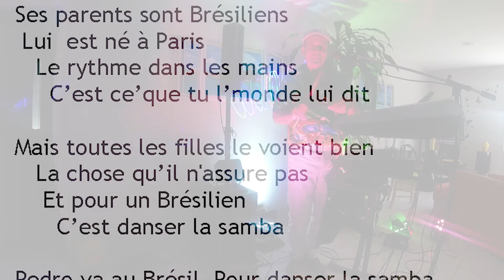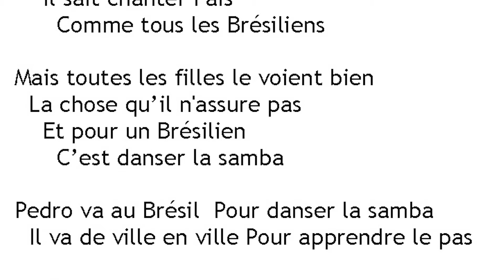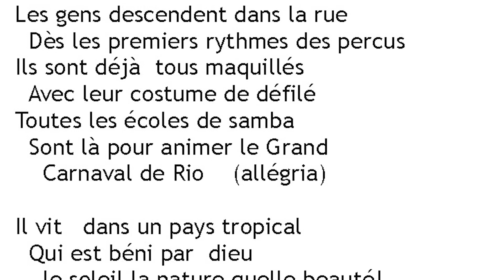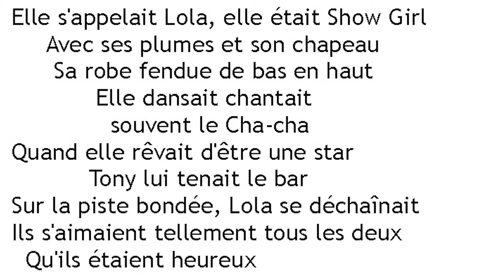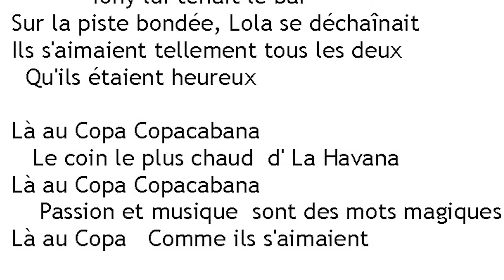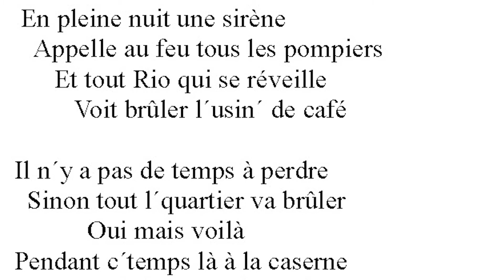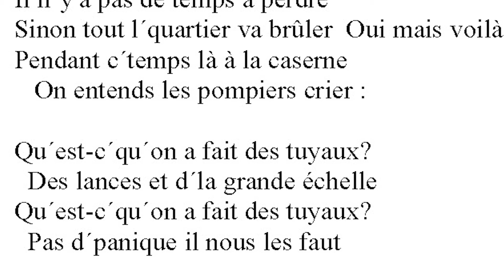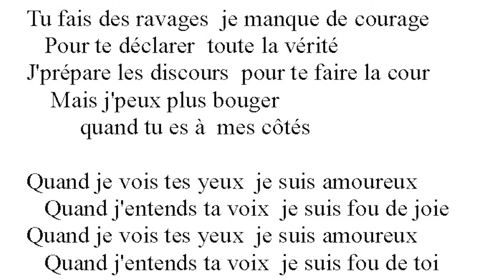APERO CHANSON N 24 avec la SAMBA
Bonsoir à Tous 👋 Pour L'APERO CHANSON N 24 🎤On change de Pays , ou la percu et la danse sont 🦌 .Bonne SAMBA et prenez soin de vous😀 Gigi